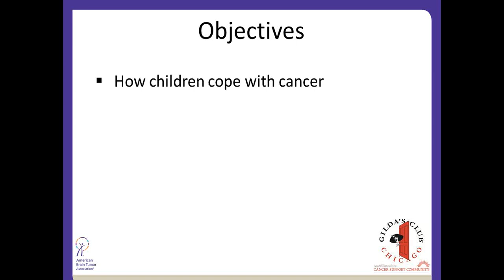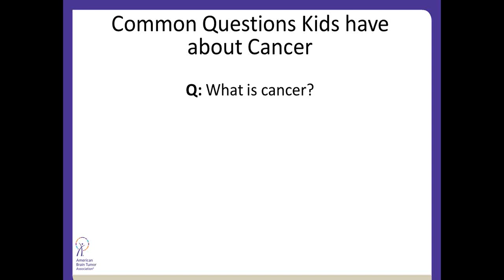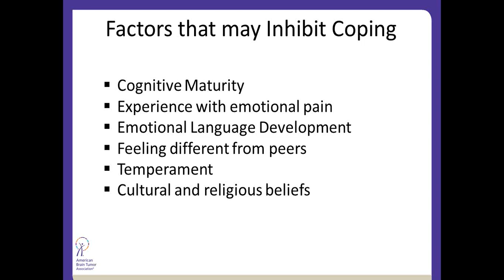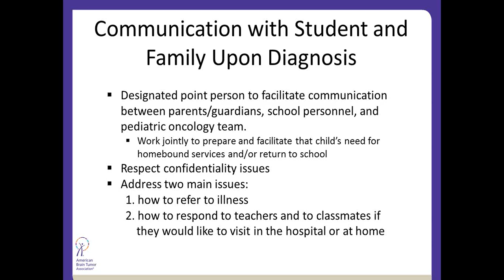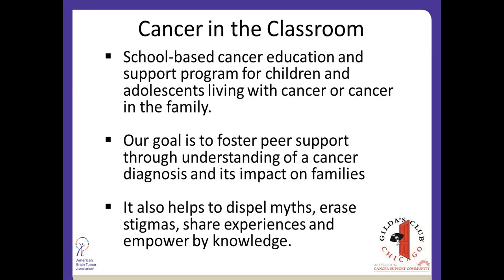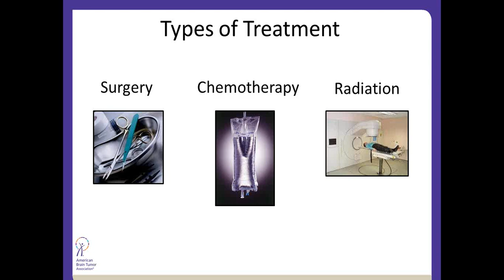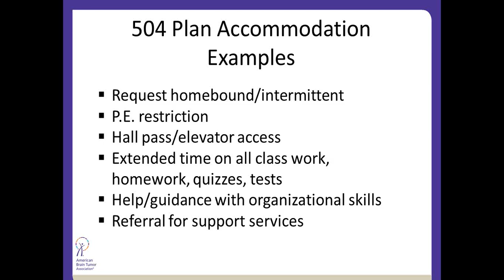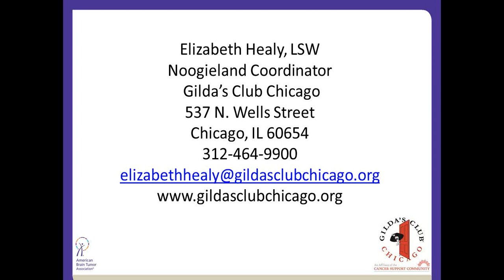Returning to School Following a Pediatric Brain Tumor